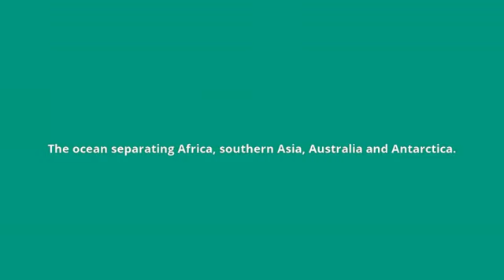what is the meaning of Indian Ocean